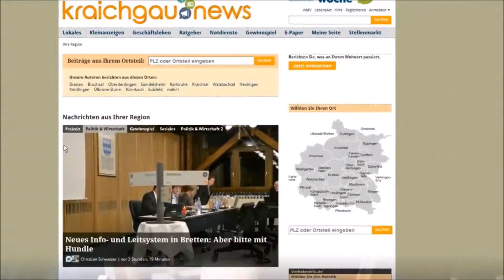Street Food Markt zum Festwochenende in Bretten